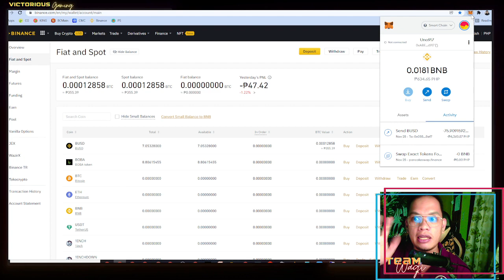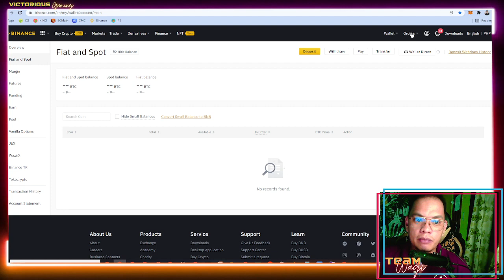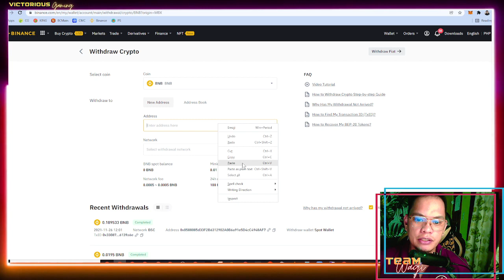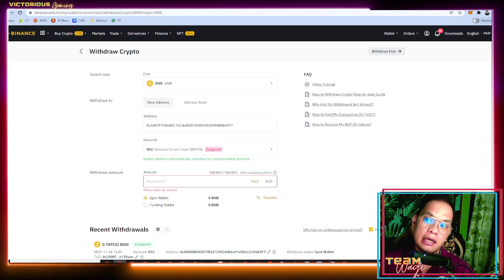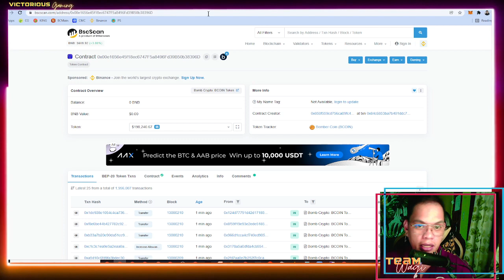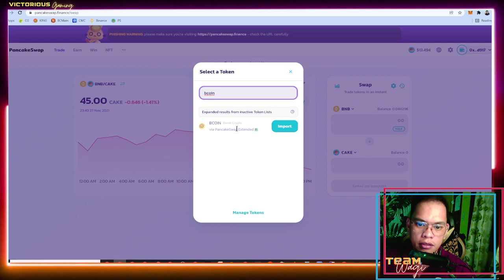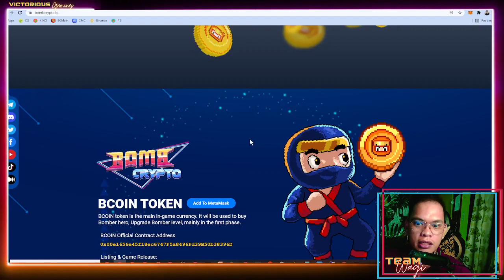Paano Bumili ng BCoin (Bomber Coin) Para makapag simula ng Bomb Crypto Binance to Metamask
How to buy Bomber Coin to Start Bomb Crypto.

If you have question tungkol sa content na ito, icomment lang below. and sasagutan natin teamwagi!

SocialMediaEpal "Mga kwentong online na kapupulutan ng saya, hugot, at inspirasyon" By Psicom Publishing.

To know more about what I do kindly click the link!🖐